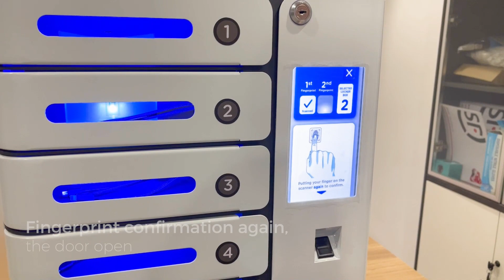Charging Locker with Fingerprint Locking System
BENEFITS:

Secured
This system has a very self-explanatory name that allows people access as a result of recognizing their fingerprints. Human fingerprints have a lot of details and are incredibly unique.

With this locking system, the pin code won’t be forgotten or be peeked while entering, and the key is something that can’t be lost, as the key is the finger of someone. This offers a huge advantage as it gives users peace of mind.

Speedy

Havng a fingerprint locking system is super speedy, to both store and retrieve of their devices, saving time- when you need time the most.